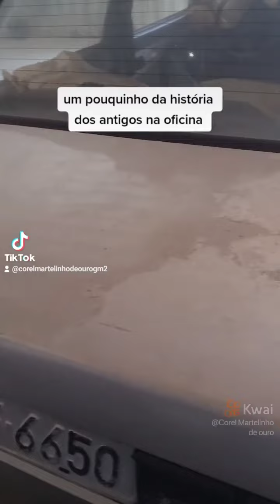continuação restaurando voiyage 92